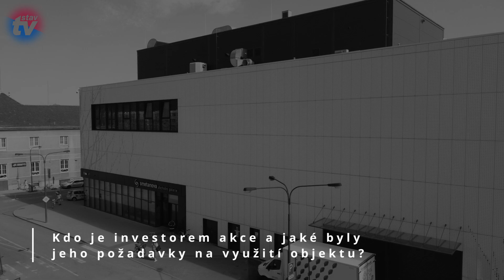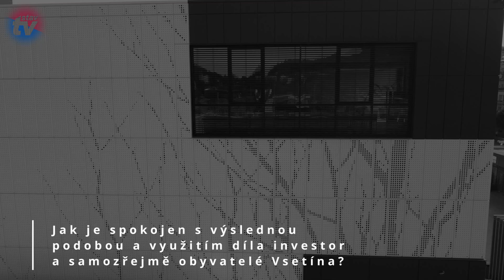Obchodní galerie Smetanova ve Vsetíně si oblékla originální obvodový plášť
V našem rozhovoru s Ing. arch Lukášem Wawroszem se dozvíte zajímavosti, které provázely výtvarný návrh a vznik stavby obchodní galerie Smetanova v centru Vsetína. Stavba se mimo jiné pyšní originálním obvodovým pláštěm, který je zhotoven z hlinikových fasádních kazet Ruukki Liberta®.